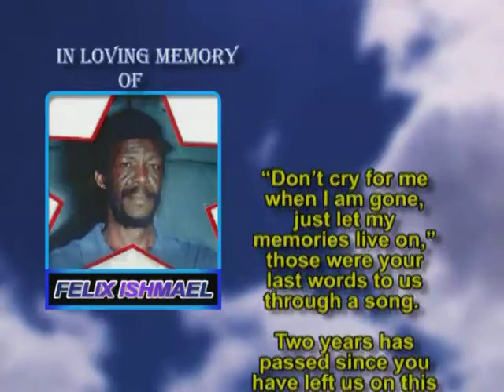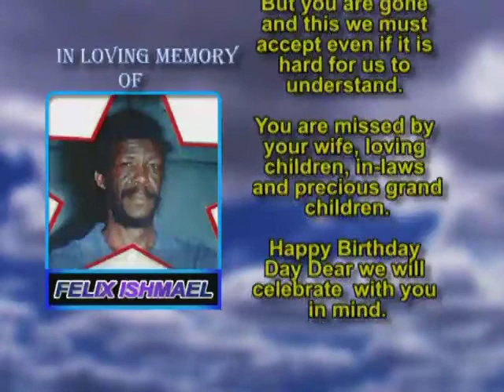Felix Ishmael memorial